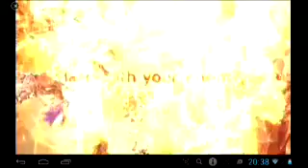Geometry Dash Meldown (oбзор игры) ''Новый ужас,,